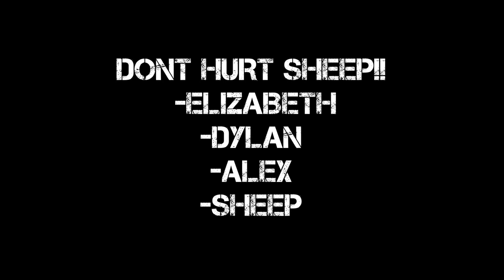super hero savage | DONT HURT SHEEP!